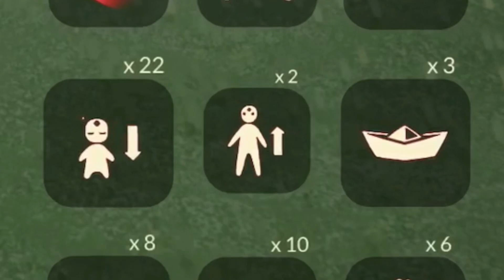Sky: cursed children